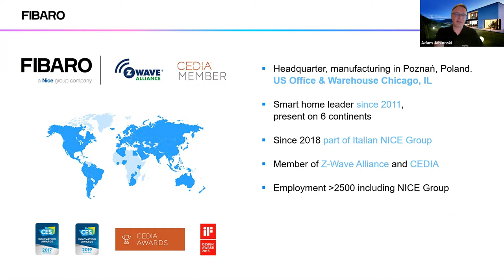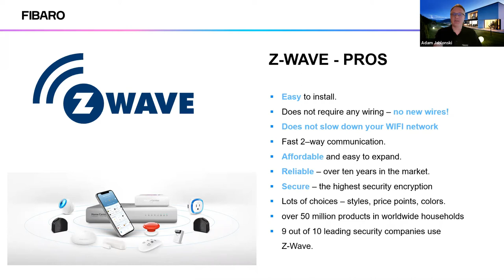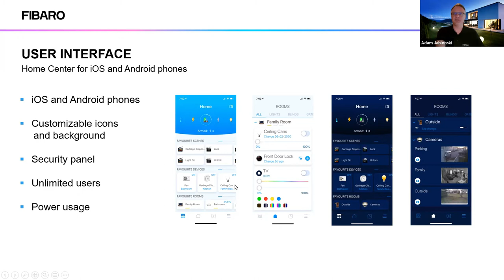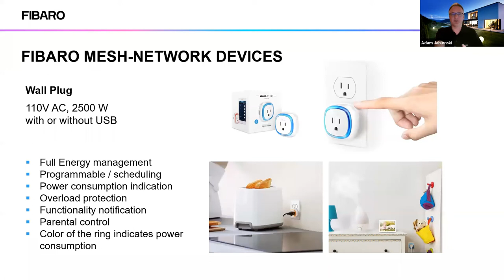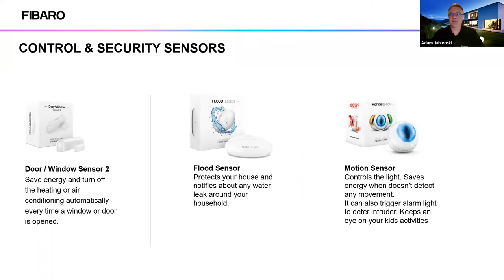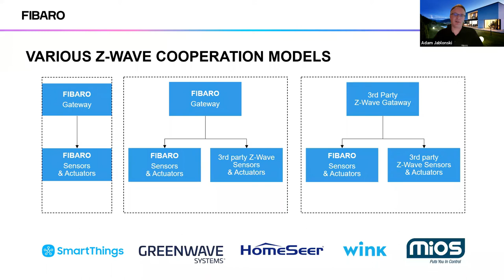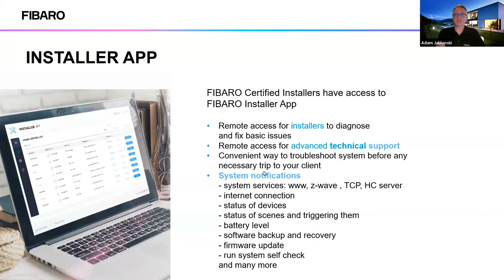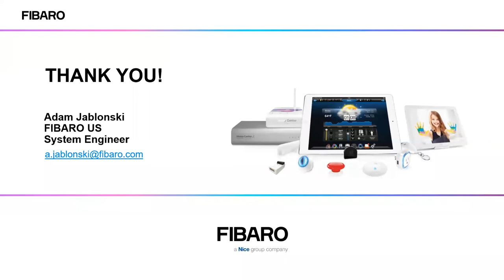The Suite of Products and Benefits of Fibaro | Webinar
Fibaro is one of the few premium smart home hub and device manufacturers to offer homeowners their choice of voice control platform to control lights, blinds, and security devices or customize scenes with simple voice commands.